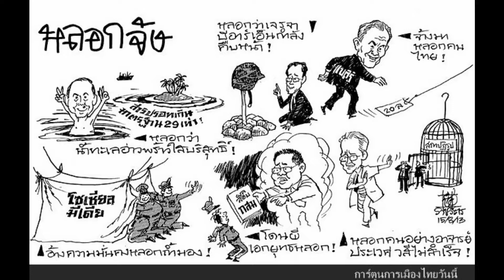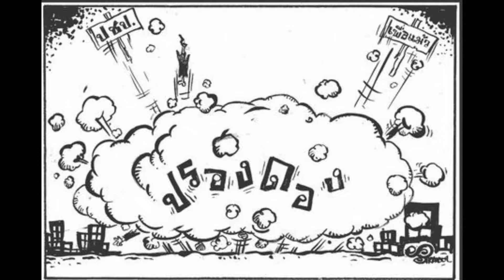การ์ตูนการเมือง - หน้าไม่อาย (ไจว์ ๓๙ บาร์ต่อนาที)